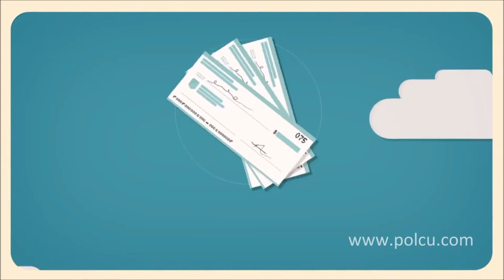Polish Studio (2019-12-21) - Sports News